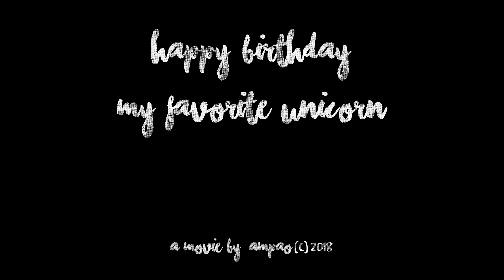Chasing Unicorns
Celebrating Min's birthday in Vermont;

Loc: Okemo Mountain Resort
Ludlow, VT

Thanks for celebrating with us guys and gals
Balong, Bleu, Dex, Jaqs, Jinjin, Joy, Ktel, Lupoy